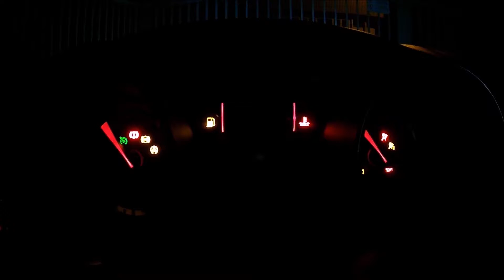Best of Dashcam Venice 41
cheaters, safety hauling and a lot of close calls!